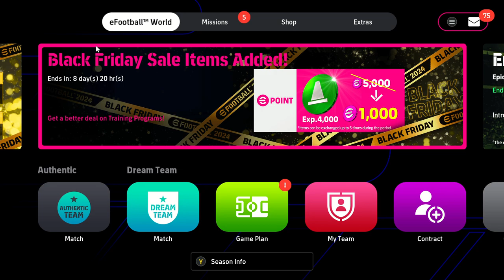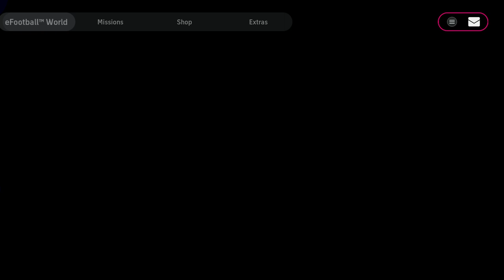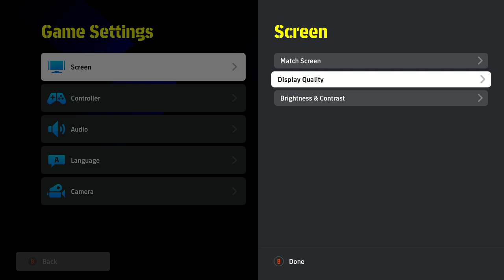EFOOTBALL 2024, VGA AMD RADEON GRAPHICS WITH MEDIUM AND LOW SETTING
Video ini memberikan informasi game play efootball 2024 dengan menggunakan setting medium dan low.
Laptop Spesification:
- VGA Radeon 512 MB, Shared 8 GB
Setting medium and low.
0:07 Medium Setting
2:13 Medium setting game play
4:00 Low Setting
5:05 Low setting game play